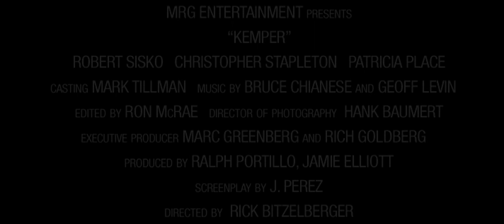Romasanta aka Werewolf Hunter (2004) ORIGINAL TRAILER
Directed by Paco Plaza. With Julian Sands, Elsa Pataky, John Sharian, Gary Piquer.